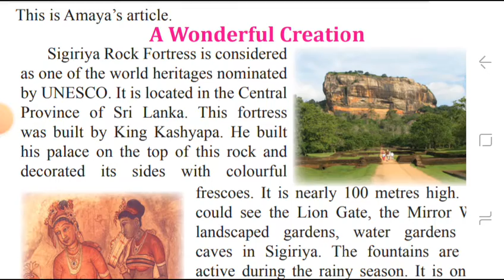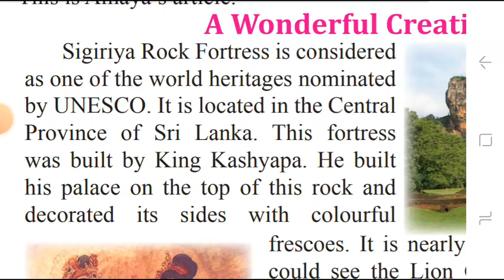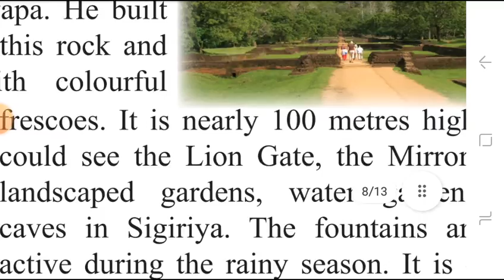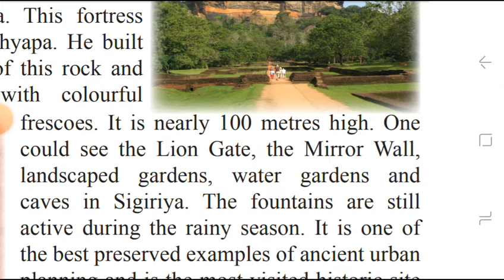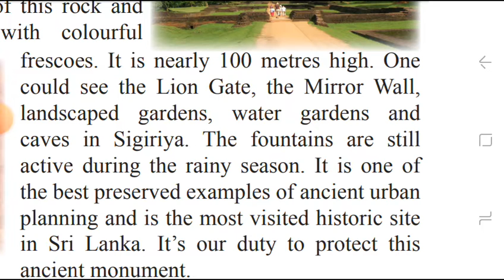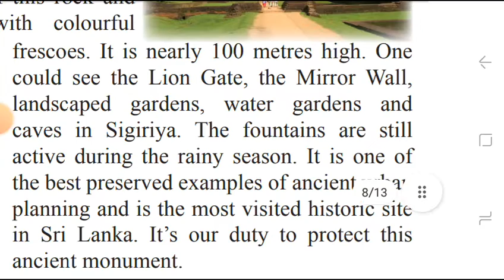Grade 7 charming paradise - Sigiriya